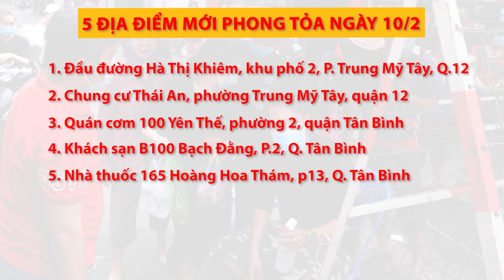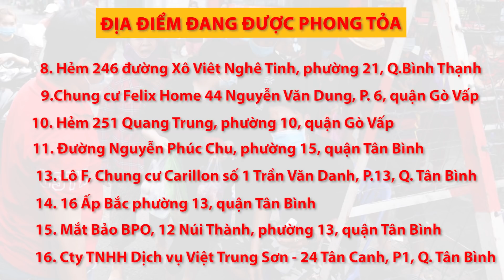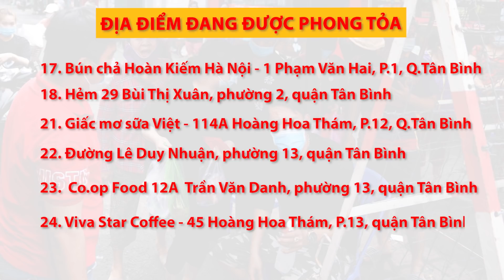TPHCM: THÊM 5 KHU VỰC BỊ PHONG TỎA, 3 ĐỊA ĐIỂM NÀO ĐƯỢC DỠ PHONG TỎA TỐI 10/2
Vấn đề sức khỏe bạn quan tâm là gì? Hãy để lại bình luận bên dưới để chúng tôi có thể  biết và đạp ứng điều bạn quan tâm nhé!

MỌI GÓP Ý XIN GỬI VỀ:
Hợp tác nội dung:  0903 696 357